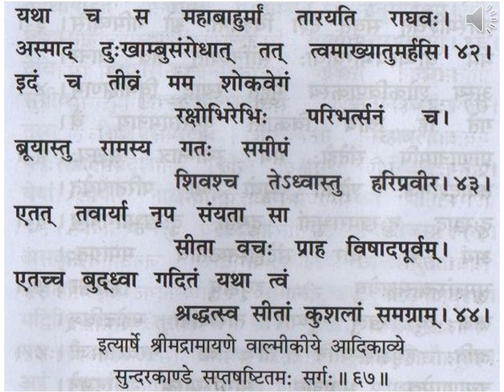श्रीमद् वाल्मीकि रामायणम् सुन्दरकाण्डम् सप्तषष्टितमः सर्गः slokas 25-44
Srimad Valmiki Ramayanam Sundara Kandam श्रीमद् वाल्मीकि रामायणम् सुन्दरकाण्डम् सप्तषष्टितमः सर्गः slokas 25-44 (p 284 - p 285 Gita Press publication)